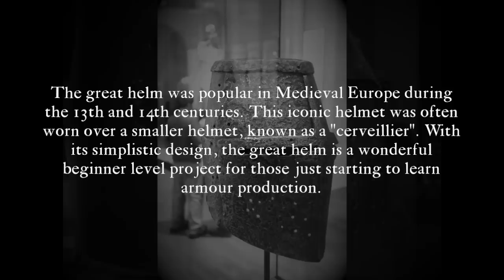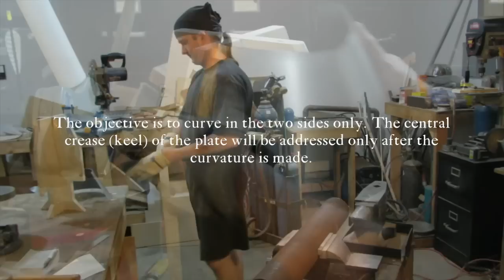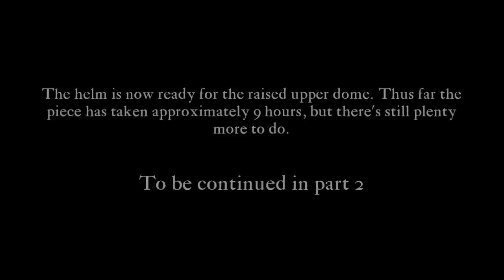Making a 14th Century Greathelm Part 1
This video is the first part in a three part series on how to make a great helm. The great helm was popular in Medieval Europe during the 13th and 14th centuries. This iconic helmet was often worn over a smaller helmet, known as a "cervelliere". With its simplistic design, the great helm is a wonderful beginner level project for those just starting to learn armour production.